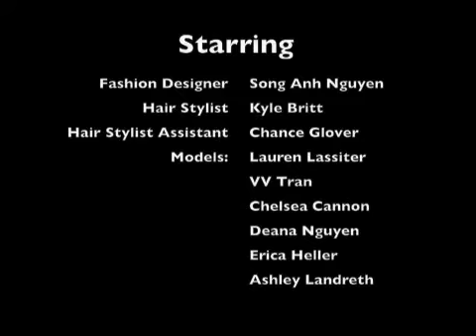SAdesigns Fashion Show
Our first show for my online site, SAdesigns!!